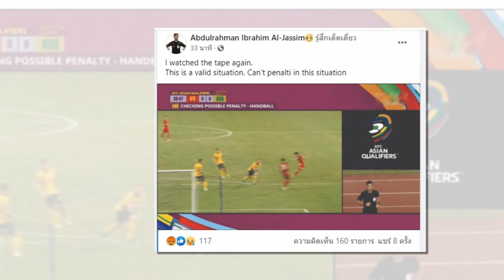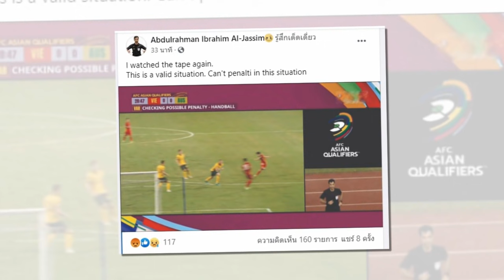เที่ยงทันข่าวกีฬาบอลไทย 3 ทีมบุนเดสลีกา ต้องการกองหน้าไทย "อชิตพล คีรีรมย์"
1.3 ทีมบุนเดสลีกา ต้องการกองหน้าไทย "อชิตพล คีรีรมย์"
2.คาชิม่า แอนท์เลอร์ส เซ็งอินูคาอิเจ็บพัก 6 สัปดาห์
3.กาตาร์เตรียมเทสต์สนามอัลทูมามาจัดชิงอีเมียร์คัพก่อนใช้ศึกฟุตบอลโลก
4.แฟนบอลเวียดนามเดือดฉุนเปาตาร์ตัดสินพลาดไม่ให้จุดโทษทีม
5.“บิ๊กบอล” รับ 3 แข้งนอกใหม่คุ้มค่าเงิน ขอบุกทำเซอร์ไพรซ์นัดเยือนถิ่น”กิเลนผยอง”
6."โค้ชโอ่ง"รับช่วงพักครึ่งห้องแต่งตัวท่าเรือตึงเครียด หลังทีมตามโปลิศเกมเปิดหัวไทยลีก